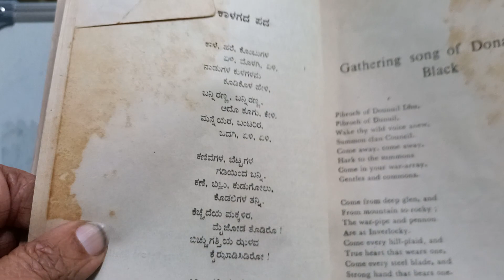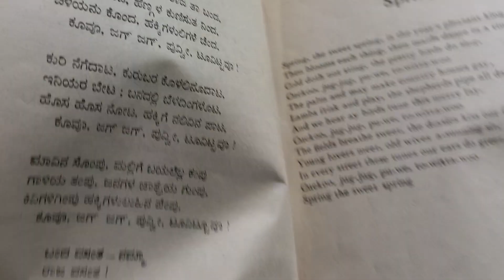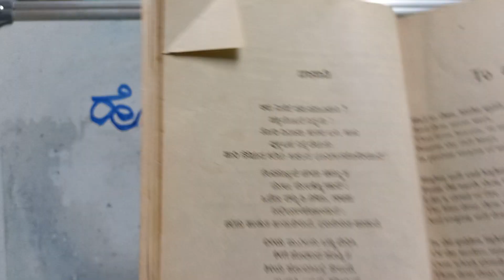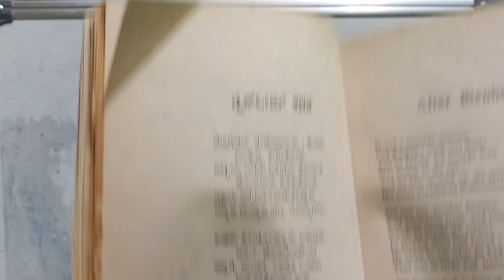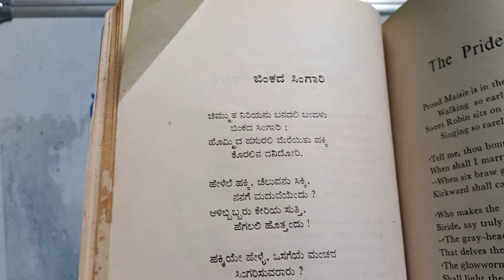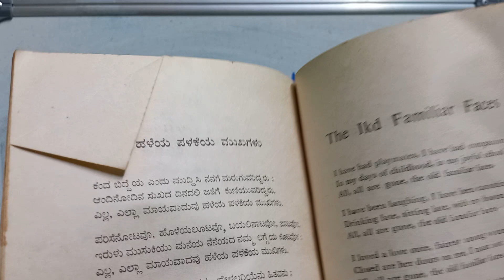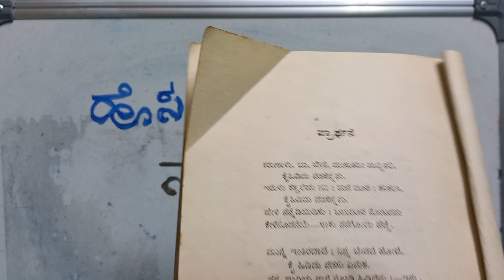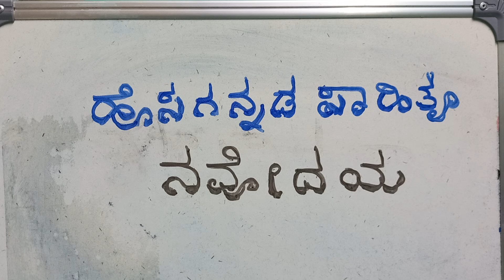ಹೊಸಗನ್ನಡ ಸಾಹಿತ್ಯ - ನವೋದಯ